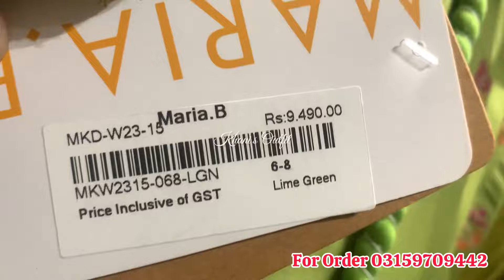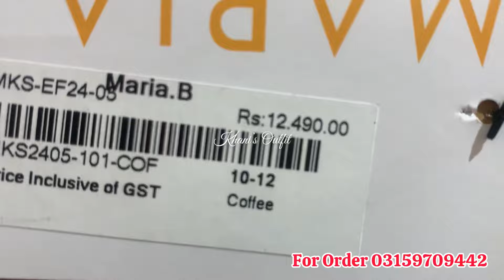Maria b New Eid Kids Collection 2024||Beautiful Embroidered Collection 2024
instgaram khani_vlogs
Maria b dress designing
maria b mprints dress designing ideas 2023
mariab latest dress designing
eid dress designing
how to design Eid Dress 2022
how to design stylish dresses
how to design beautiful outfit from scratch
latest Nesck Designs 2024